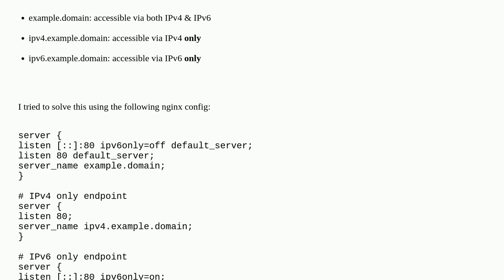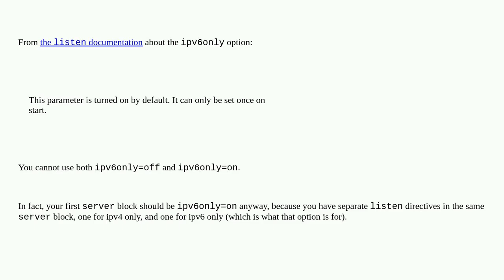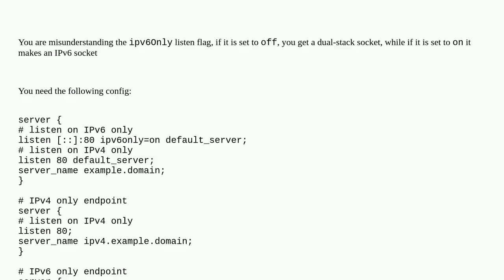How do I configure a virtual server in nginx to listen only on IPv6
A special thanks goes out to the community

  ip nginx configuration